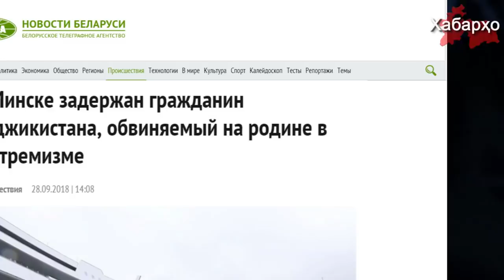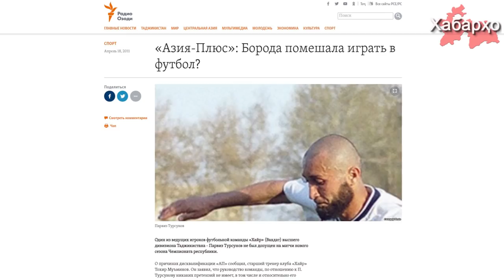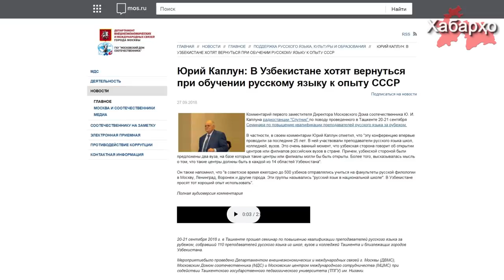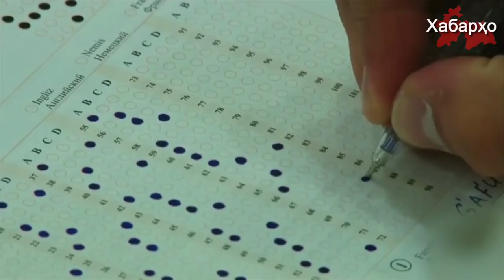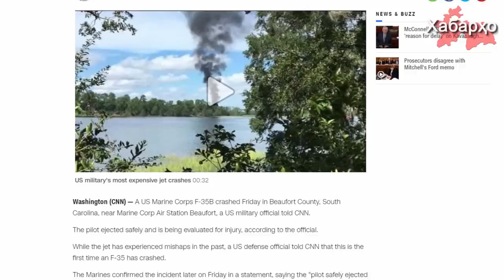В Белоруссии задержан гражданин РТ | Внедрение российской культуры в Узбекистане